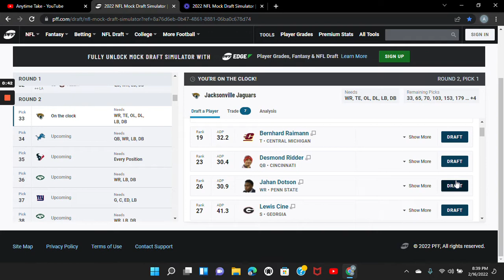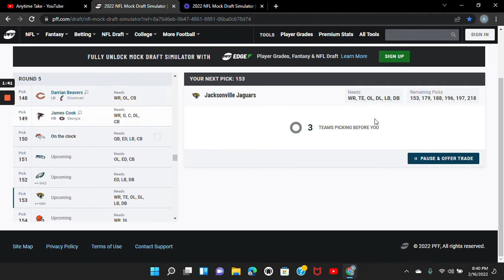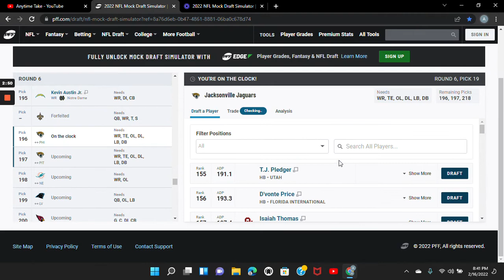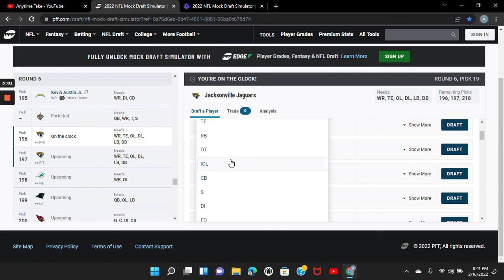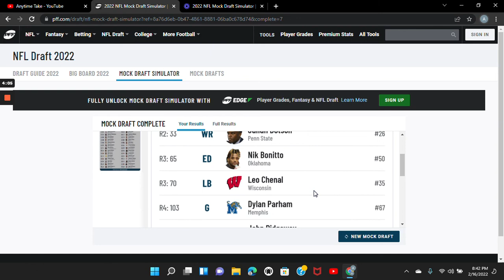Jacksonville Jaguars Speed Mock draft!!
Rounds one through seven. PFF/ Default settings. Mic is butt.